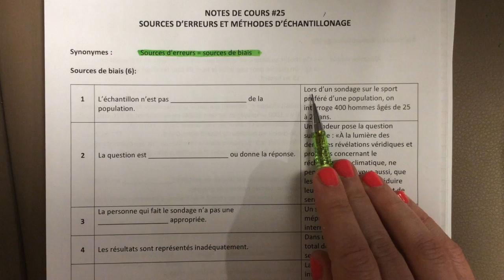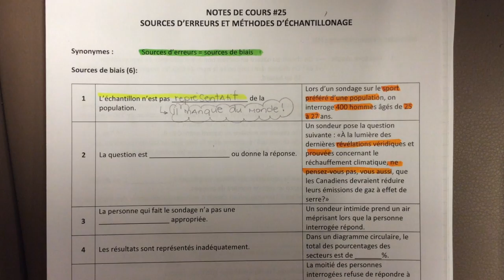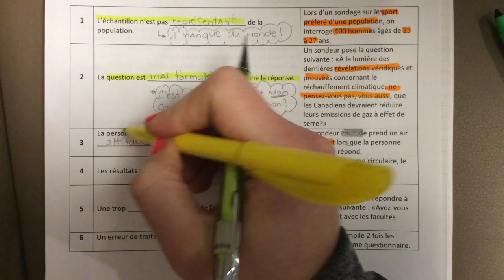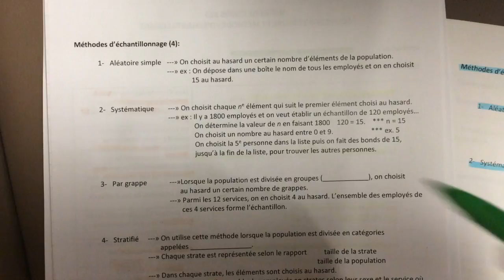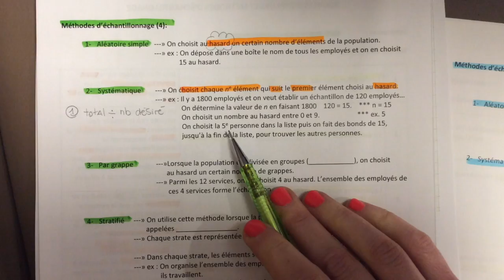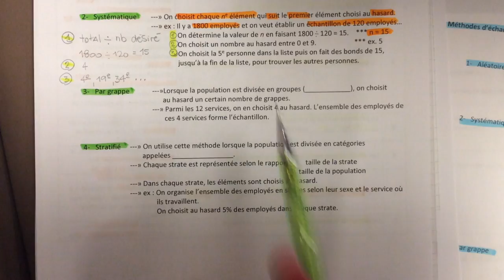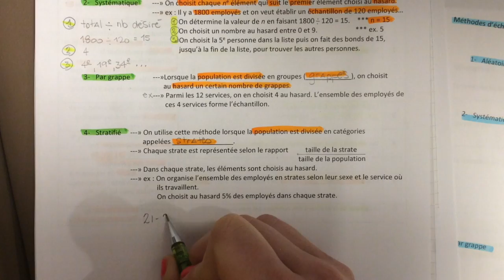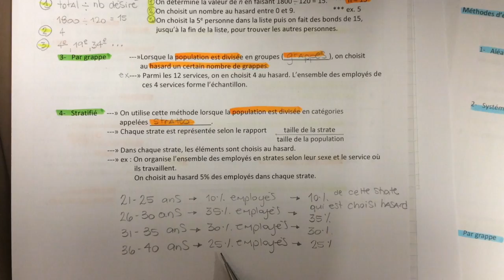029 Notes de cours #25